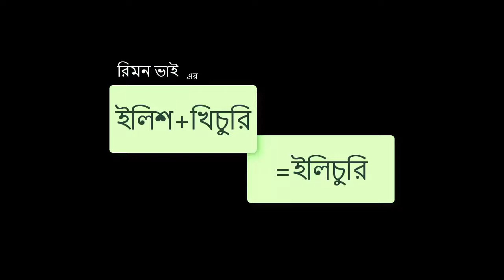Bangla new funny video 2017. Ranna ghore Rimon vai. Inspaired by Keka ferdousi.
video curtesi: Rifat H Tibro
Bangla funny video 2017.
Elish re khichori Recipes. Inspaired by Keka ferdousi.
Bangla Funny khichori ranna.
Keka Ferdousi Noodles er Biriany Ranna . Noodles er Acahar

If you are still scrolling clearly you have a lot of Free Time i can't Believe you are still reading this But if you are reading this then i guess i have to say something special right ? umm I don't know Modi is doing a good Job I guess and I am out of ideas Please stop reading now ?